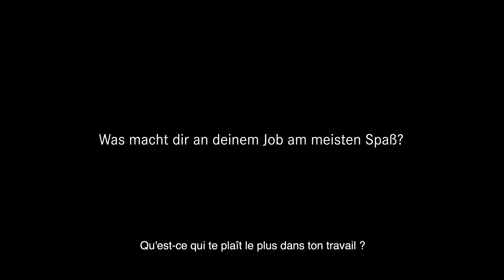Joinmerbag Video Serie - Kundenberater PKW / Conseiller de vente